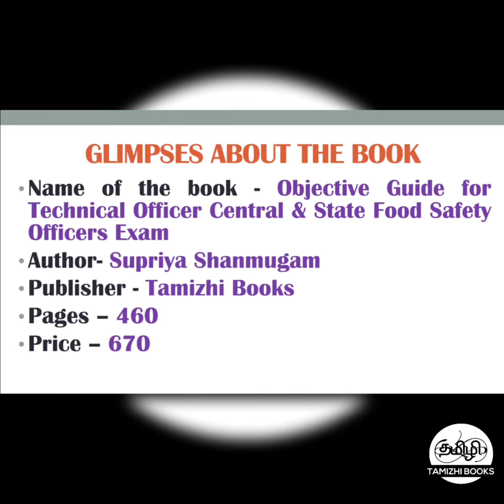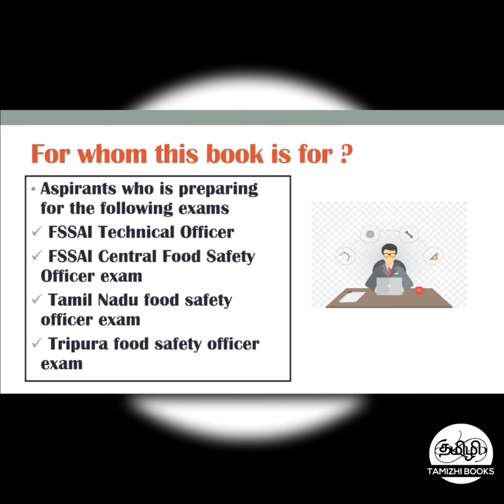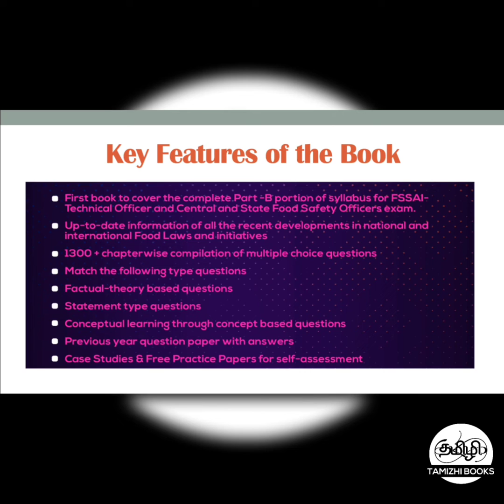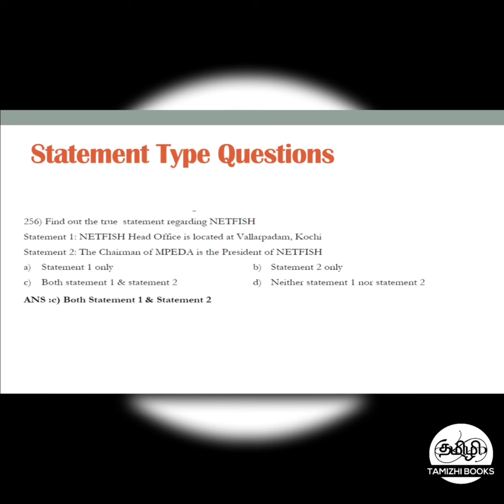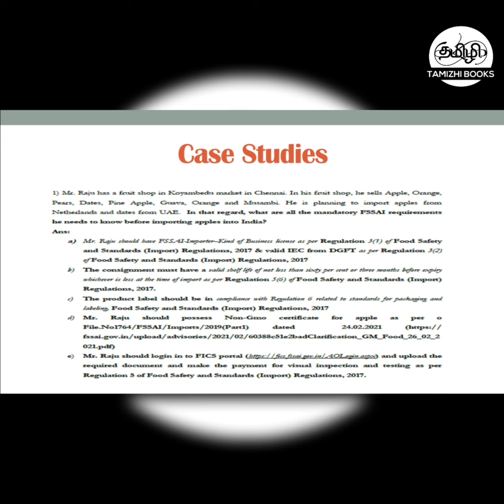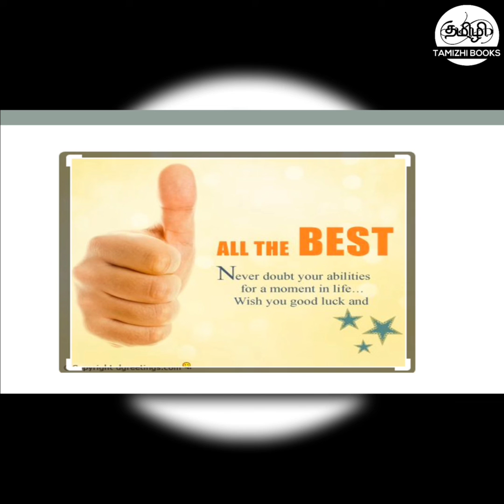Book Review on Objective Guide for Technical Officer FSSAI Exam by Supriya Shanmugam English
The video is about glimpse of Book Titled as "Objective Guide for Technical Officer Central &State Food Safety Officers Exam" by Supriya Shanmugam Published by Tamizhi Books.

Kindly follow the following links to get guidance from Technical Experts and Updates on Book and Preparation:

The Book will be available at below address to purchase from our Outlet.
Tamizhi Books,
No 1328, 20th Main Road,
6th Avenue,
Anna Nagar West,
Chennai- 600040.